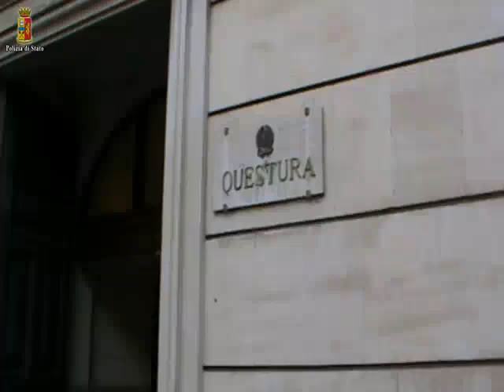Calcio, ai domiciliari i vertici del Catania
Gli agenti della Digos hanno notificato stamani sette provvedimenti di arresti domiciliari nei confronti del presidente del club, Antonino Pulvirenti, dell’amministratore delegato Pablo Cosentino e dell’ex direttore sportivo Daniele Delli Carri. Le altre quattro misure riguarderebbero agenti di scommesse sportive e procuratori. Tutti sono accusati di truffe in competizioni sportive.